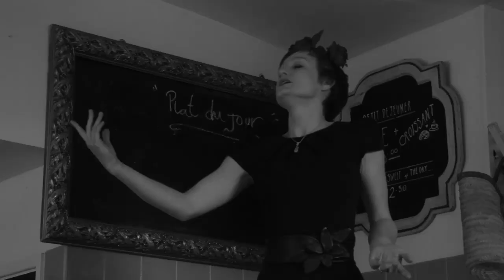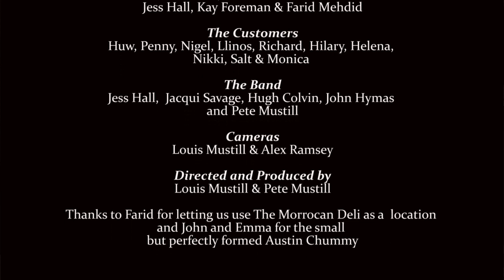Poisson Rouge : Little Rumba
A song about a waitress from Little Rumba's album Café Perdido written by Pete Mustill and John Hymas with a little help from Edith Piaf and Sidney Bechet and featuring the crème de la crème of Presteignes acting talent!